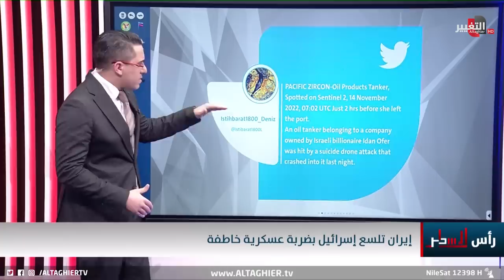درونز ايران تشعل ناقلة اسرائيل بضربة مفاجئة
موقع قناة التغيير الفضائية الالكتروني